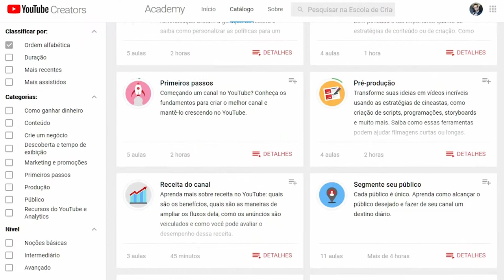Vou perder a parceria/monetização do YouTube! E agora?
YouTube muda regras e dificulta a monetização de canais pequenos, mais uma vez

*Falei algo errado no vídeo. Na verdade são necessário apenas MIL inscritos para ser parceiro.

No vídeo de hoje vamos falar sobre a alteração que o YouTube fez no programa de parcerias e por que alguém pessoas como eu vou perder o alguns recursos como monetizar vídeos, telas finais e info cards.

Na última terça feira, dia 16/01 o YouTube anunciou que iria mudar o programa de parcerias, a partir do dia 18 de fevereiro alguém para ser parceiro vai precisar, necessariamente, ter mais de mil inscritos, e mais de 4 mil horas (240 mil minutos) de conteúdo exibido nos últimos 12 meses.

Até aí tudo bem. Quando comecei o meu canal você só se tornava parceiro com mais de mil inscritos e uma média diária de 1000 views.

Porém meus queridos, muito coisa mudou no YouTube nos últimos meses. Muitas dessas mudanças irritaram muita gente, muita gente grande inclusive. Canais enormes que não conseguiram monetizar vídeos com milhões de acessos, inscritos que não recebiam notificações, e etc…

Outra mudança que o YouTube fez para “melhorar” a plataforma foi parar de enviar vídeos para os seus inscritos, agora se o inscrito não for dedicado ao canal, automaticamente ele para de receber notificações.

Isso prejudicou quem faz vídeos uma vez por semana, por isso muitos criadores de conteúdo, ou YouTubers, se você preferir, estão se matando para fazer um ou até mais de um vídeo por dia, tem gente fazendo três vídeos por dia.

Agora vem mais essa mudança para dificultar ainda mais as coisas.

Quem vai ser afetado
Mas Dinho, essa mudança vai afetar apenas novos canais.

Não meu querido. Canais de nicho também vão sofrer. Entrei no meu canal hoje e tomei um susto quando vi a mensagem dizendo que meu canal deixará de ser parceiro no próximo mês. Ok, passei um tempo sem postar eu sei, mas tá difícil conseguir o mesmo engajamento dos inscritos que eu tinha no passado.

Meus vídeos até 2015 batiam uma média diária de 1000 views. Agora para conseguir 150 estão sendo muito difícil.

Antes que vocês me critiquem, eu parei de fazer vídeos para estudar, a faculdade estava chamando e eu não poderia dizer não.

É certo tirar a parceria de quem já tem há MUITO tempo?
O YT querer mudar a forma de monetização, ok, concordo. Também concordo que o programa de parcerias aceitando todo mundo ficou horrível. Em 2013 eu ganhava fácil 10 dólares por semana com o canal. Depois atualizações ficou dificil conseguir um dólar com a mesma quantidade de views que geram 10 dólares. Acredito que deixando muito mais membros se tornarem parceiros tenha resultado nisso.

Porém, tirar a parceria de quem teve de passar um período sem fazer vídeos, é chato cara. Ainda mais depois de saber que você praticamente perdeu seus inscritos antigos, pois eles não irão receber notificações informando a sua volta.

Mas o YouTube é como aquele colega com você jogava futebol, o que era o dono da bola. Para jogar com a bola dele, você deveria concordar com as regras dele. O YouTube é uma plataforma onde você se cadastrou e aceitou os termos dela.

Isso pode ser bom?
Tem um lado bom nisso todo. Quem faz conteúdo ruim vai parar postar vídeos feitos de qualquer jeito, irão deixar a plataforma. Quem sabe com menos criadores o YouTube volte a ser o que era antes.

Eu não vou parar de fazer vídeos, acredito que no próximo mês eu realmente perca a parceria, mas em 5 meses nos máximo eu recupero, afinal me garanto em tudo o que me dedico, faço um bom trabalho aqui e quantidade elogios, de likes versus dislikes,me dão a certeza de que estou no caminho certo. Eu sei o que eu quero daqui, e não é apenas o dinheiro. Dinheiro se vier é muito bem vindo, mas eu me sinto bem aqui. O prazer de ser elogiado nos comentário é impagável, mas podem pagar, eu deixo.
Tem alguns haters, mas esses a gente ignora, deixa passar e continuamos dando o nosso melhor.

Bom, tudo o que eu tinha para falar era isso. Se você também é criador de conteúdo, não desanime, continue fazendo seus vídeos, caprichando na edição e postando que logo a gente discute quem tem a placa de 1 milhão de inscrito mais legal.

Por hoje é só!